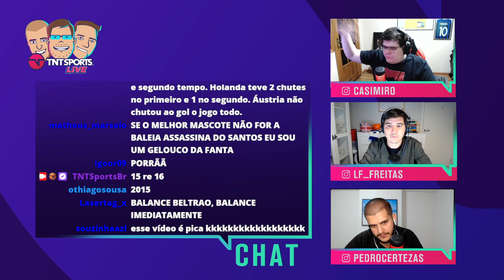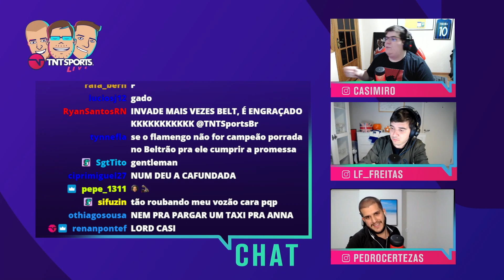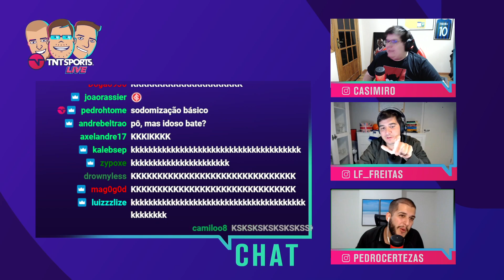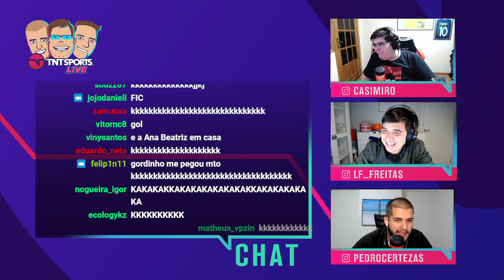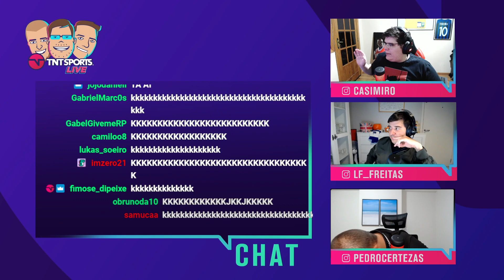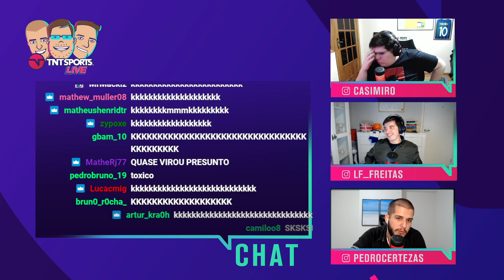CASIMIRO QUASE APANHOU NO JOGO DO BOTAFOGO! - Cortes TNT Sports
Cazé conta sobre o dia em que quase levou uma surra da torcida do BOTAFOGO!

Segunda: TNT Sports Live - 17h
Terça: Quem quer ser um idiota? - 17h
Quarta: MFM Debate - 14h
Quinta: TNT Sports Live - 17h
Sexta: Formigados Talk Show - 17h